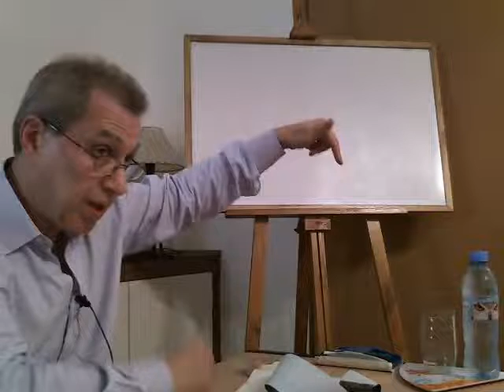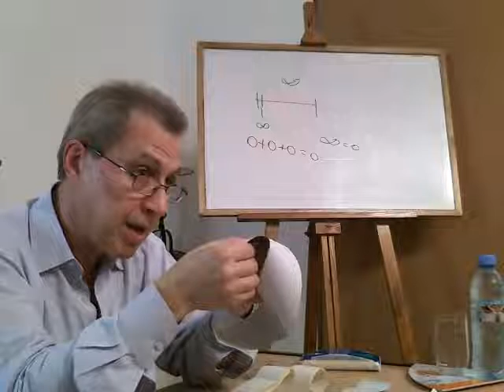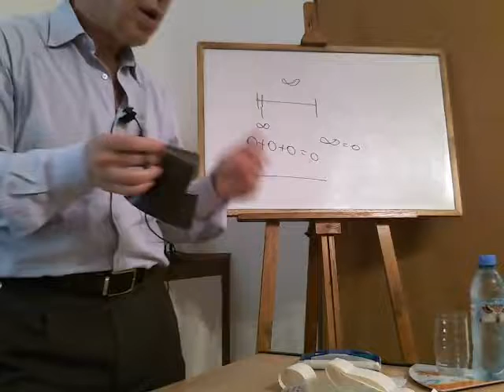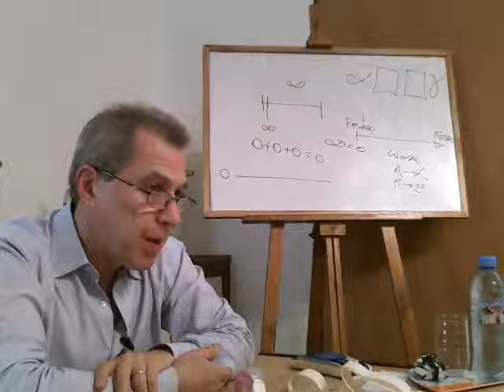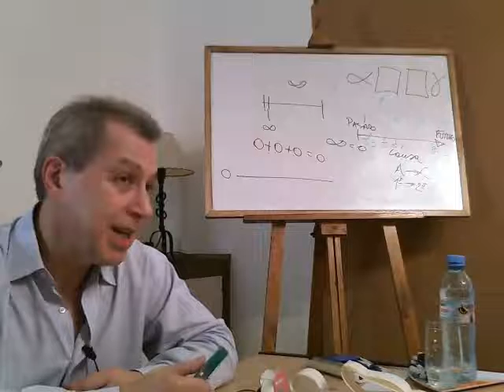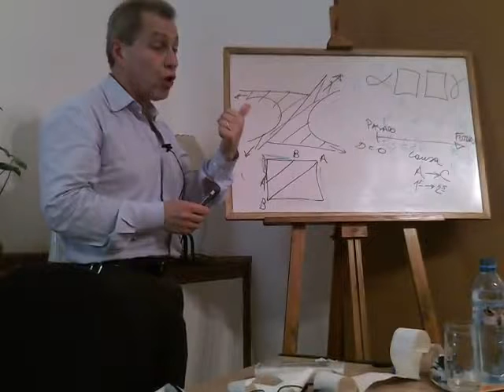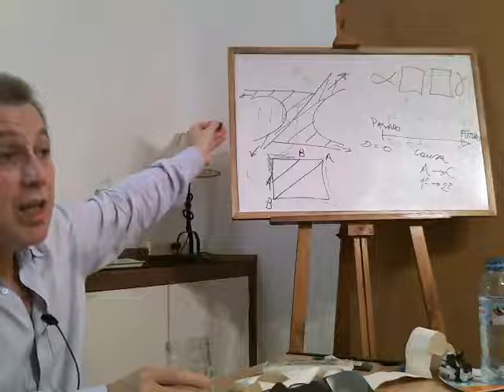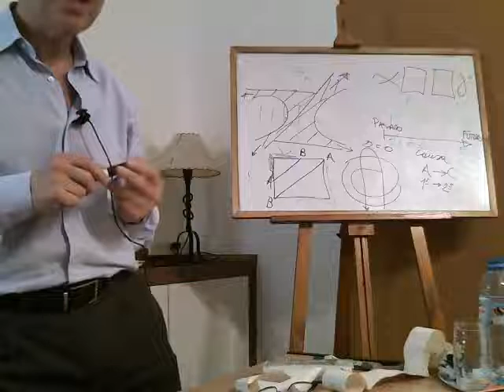5 Topología y psicoanálisis Alfredo Eidelsztein Clase 5 de 7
Si quieres participar y/o pertenecer a la asociación internacional de investigación psicoanalítica solo tienes que comunicárnoslo